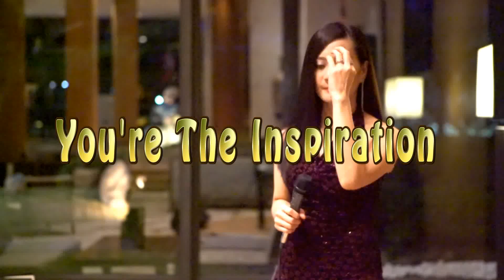Chicago - You're The Inspiration "LIVE"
Chicago - You're The Inspiration TERESA